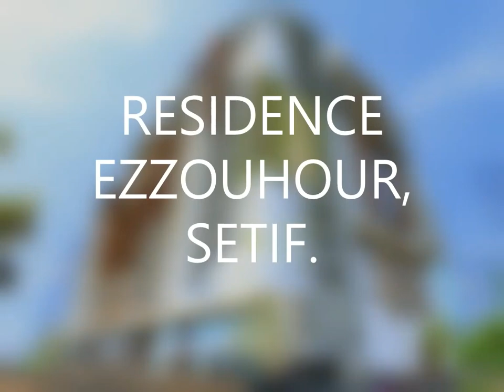SETIF RESIDENCE EZZOUHOUR